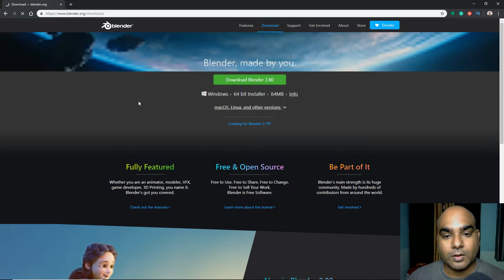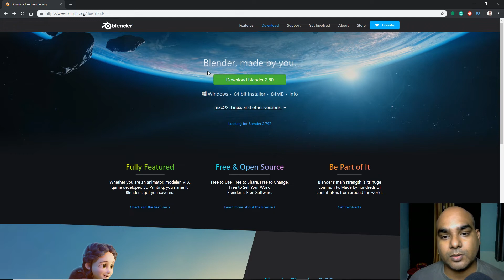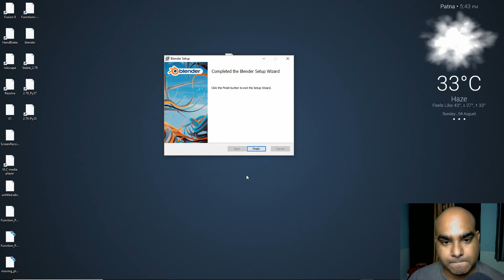Blender 2.8 Installation in Hindi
I'll show you how you can install blender 2.8.